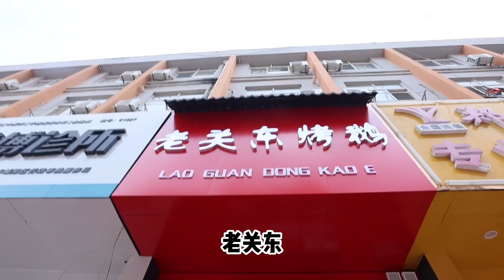下酒硬菜老关东烤鹅，一只四五个人猛吃一顿那必须得吃不了【文哥探店】